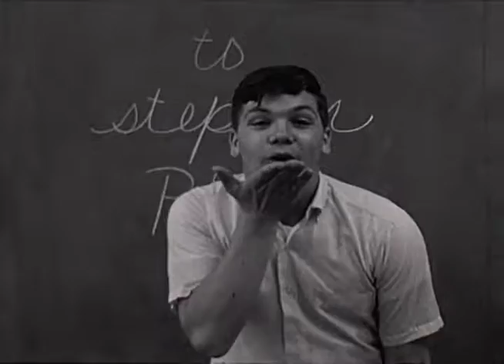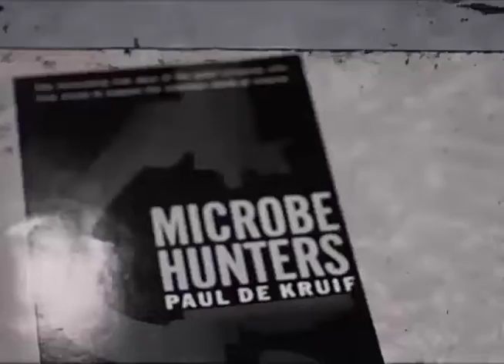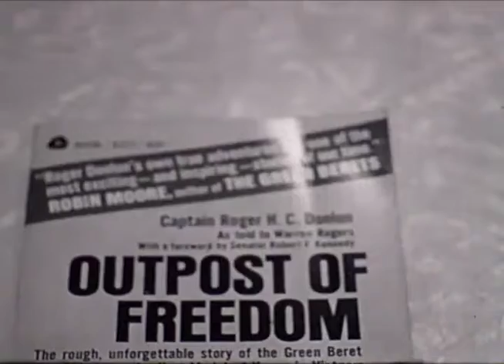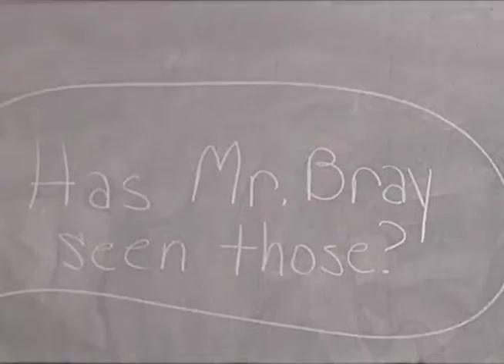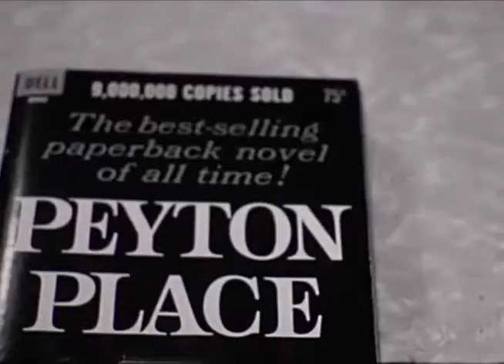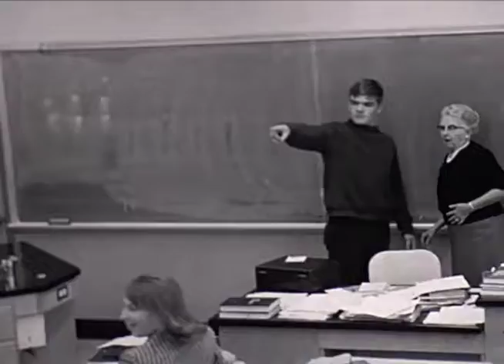ATTLEBORO HIGH SCHOOL 50TH REUNION 1967 VIDEO